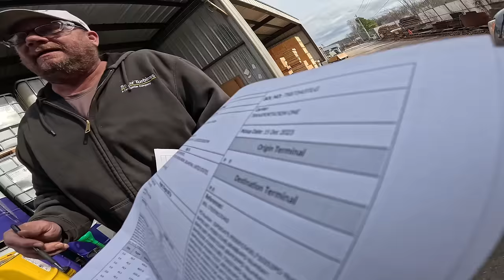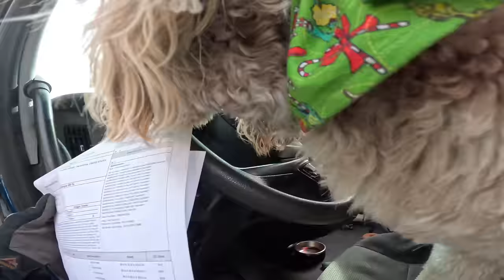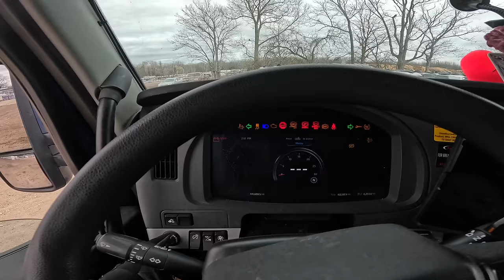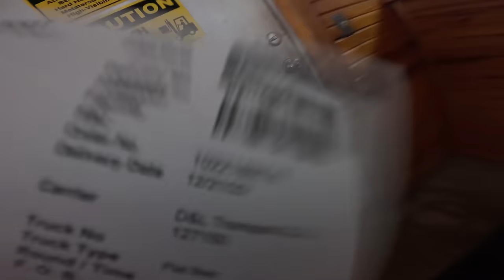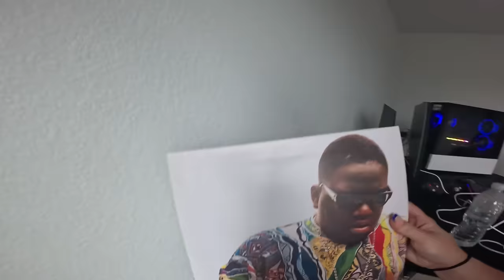I Met The Most Considerate Forklift Driver Ever! 🙏